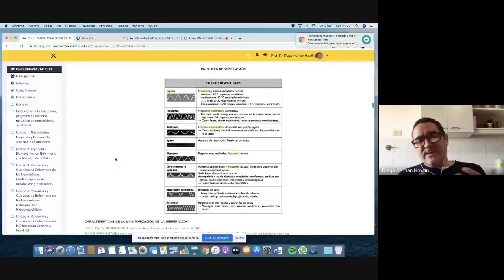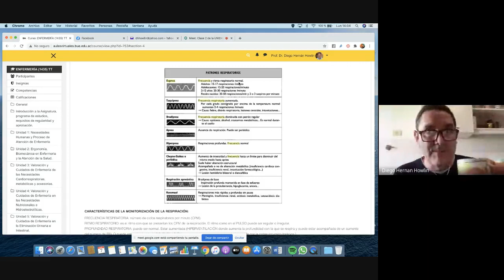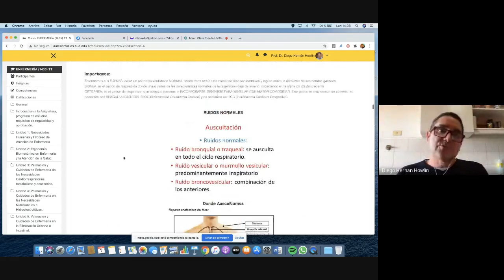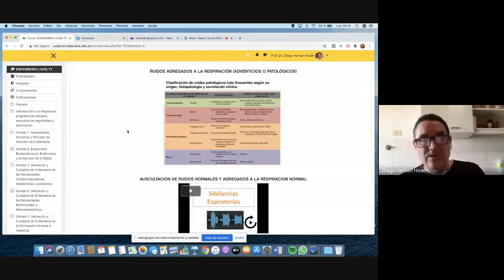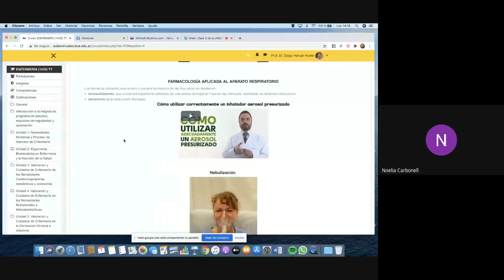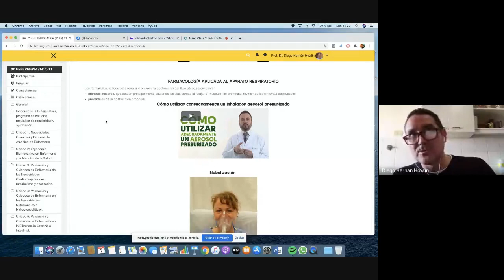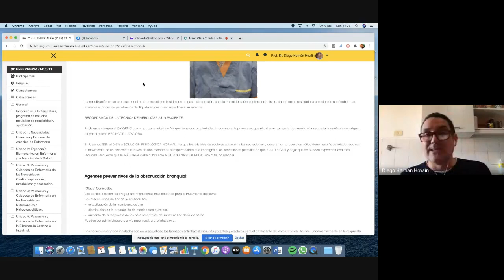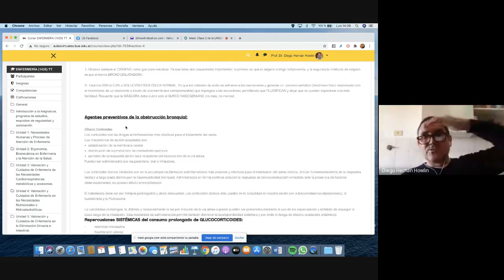Cátedra de Enfermería (1435 - TT) Lunes 07 de septiembre 2020. Prof. Diego H. Howlin